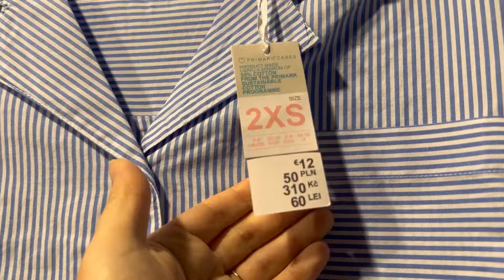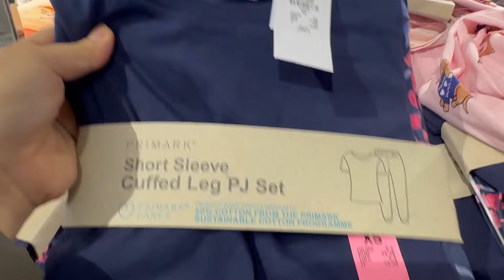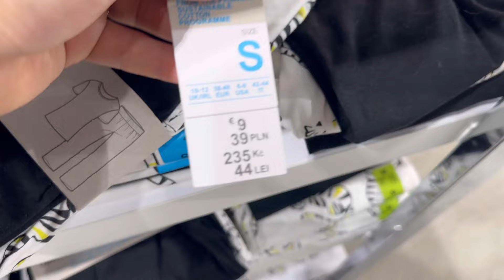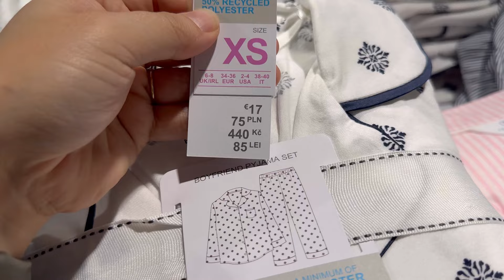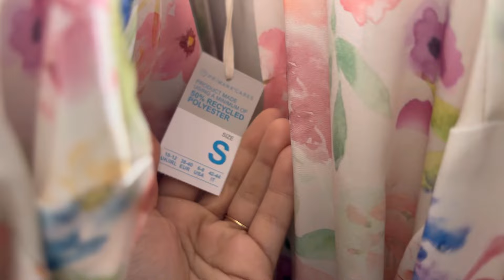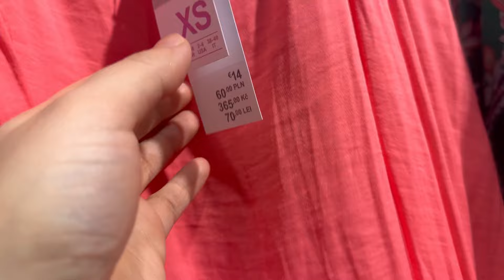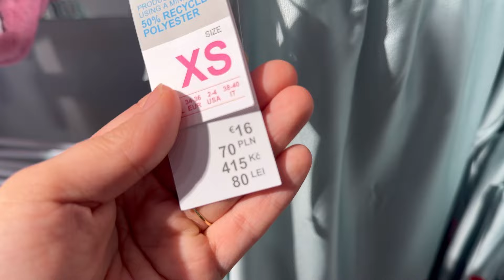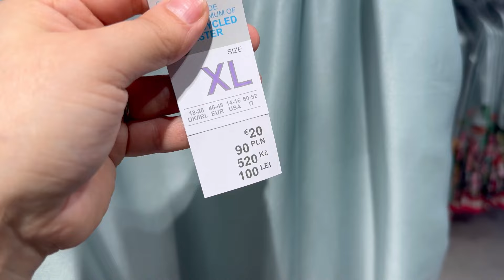Primark women’s pyjamas new collection / April 2024